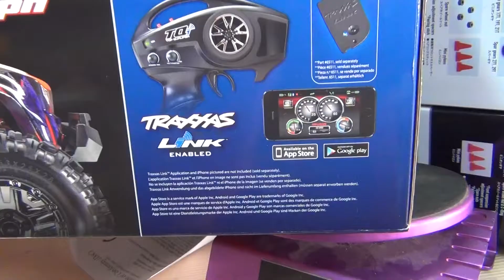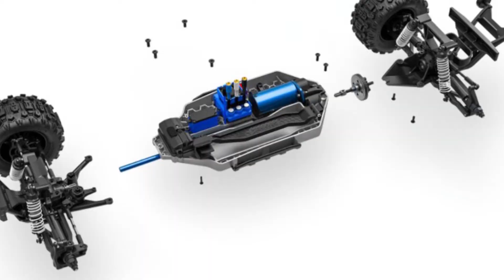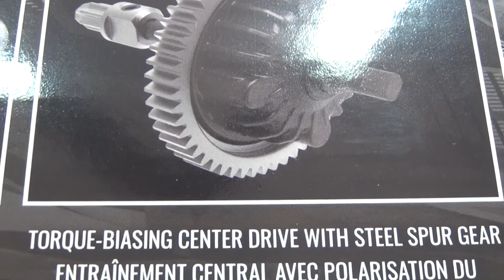Traxxas HOSS Unboxing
Ed ecco a voi il nuovo Monster 1:10 Traxxas HOSS! Un modello che certamente saprà regalare emozioni a grandi e piccini... Non esitate a contattarci per ulteriori info.